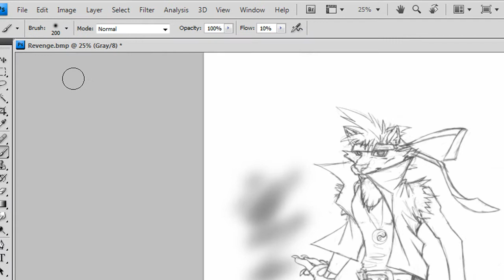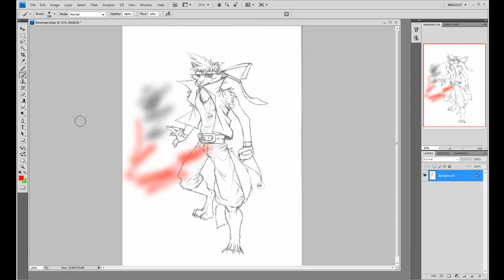Colorspace Problems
Ever try to paint but you've only got black and white to choose from? This'll show you how to fix that annoying problem.